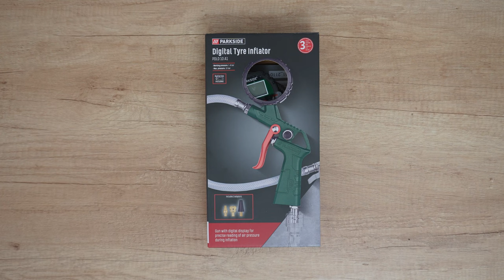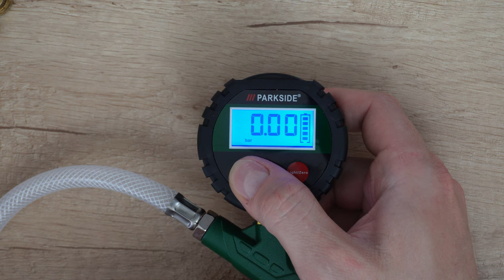Parkside Digital Tyre Inflator PDLD 10 A1 TESTING